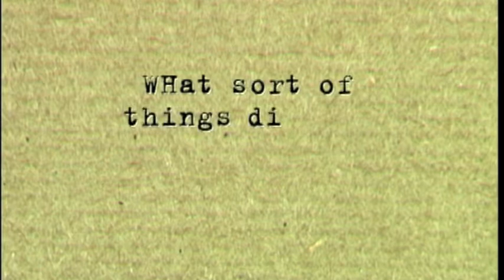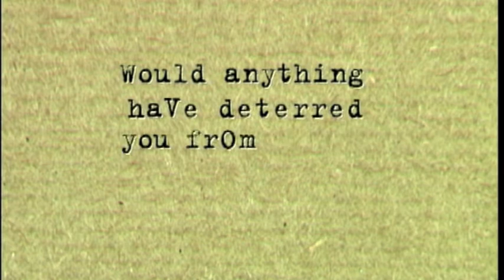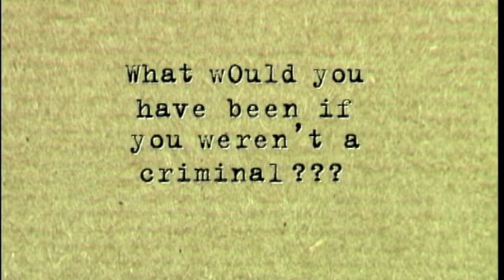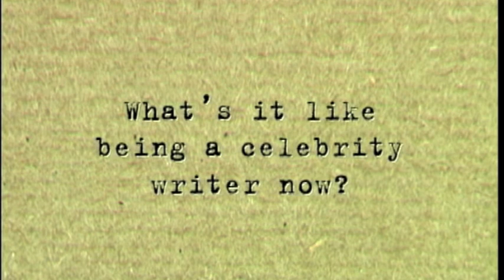"Mad" Frankie Fraser Reveals the Secrets of his Life of Crime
"Mad" Frankie Fraser talks about his life of crime and how he wishes he would have been part of the Great Train Robbery.
We ask the questions no one else dares!

From the Men & Motors show "The G-Spot", episode 74.